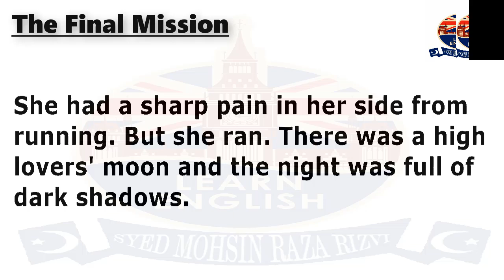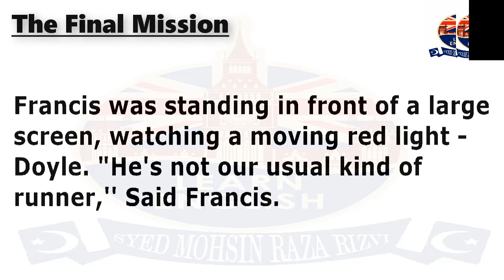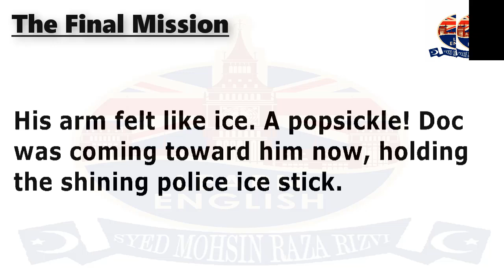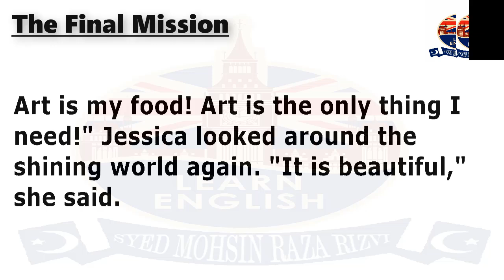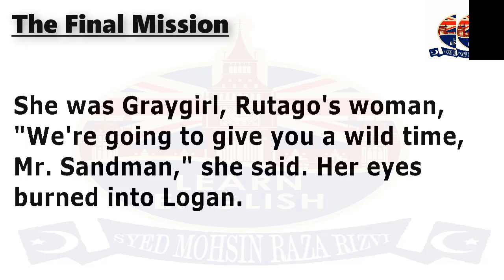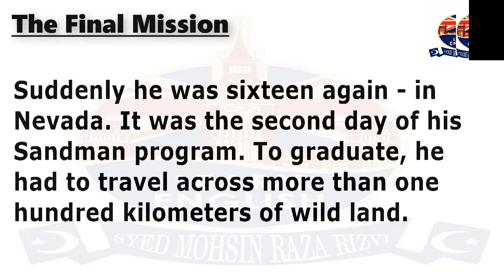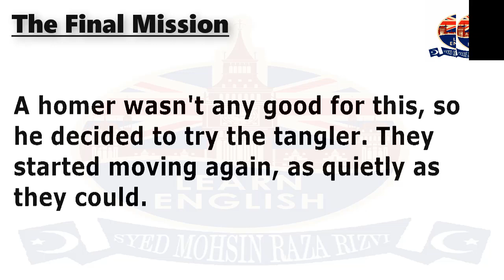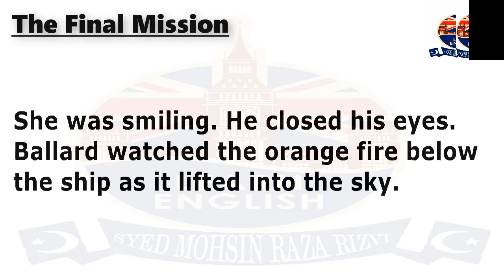The Final Mission | level 3 | Learn English through story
Welcome to 'Learn Daily English,' where we help you improve your English skills through engaging stories! 🌟

In this Level 3 story, "The Final Mission," follow the thrilling adventure of our main character as they embark on a dangerous quest to complete their last mission. This story is designed to help intermediate learners enhance their vocabulary, comprehension, and listening skills in a fun and captivating way.

In this video, you will:

Listen to a captivating English story suited for Level 3 learners.
Learn new vocabulary and phrases in context.
Improve your listening and comprehension skills.
Enjoy a mix of suspense and excitement with every twist and turn!

Happy learning! 🎉

This channel is Managed by "Syed Mohsin Raza Rizvi ".Layyah Punjab Pakistan